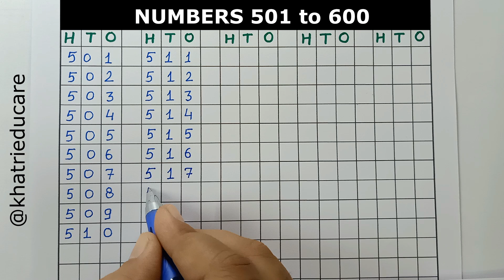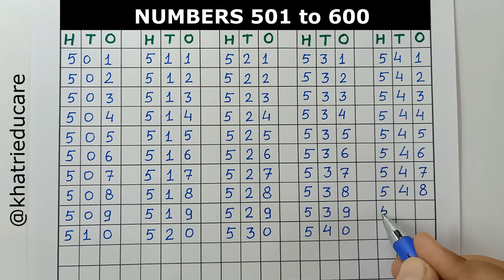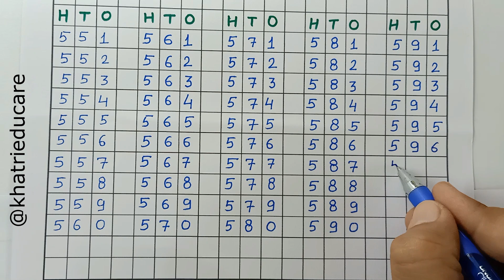Writing Numbers 501 to 600 I 501 - 600 Numbers I Maths I Counting 501 to 600 I Learn counting